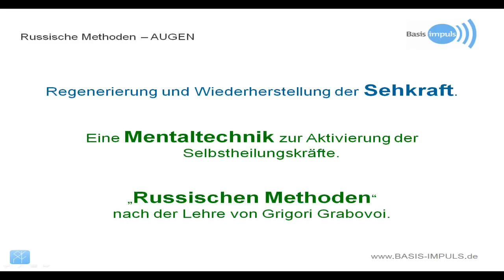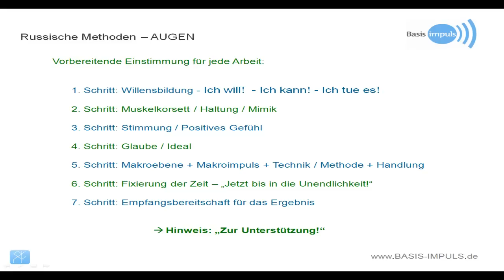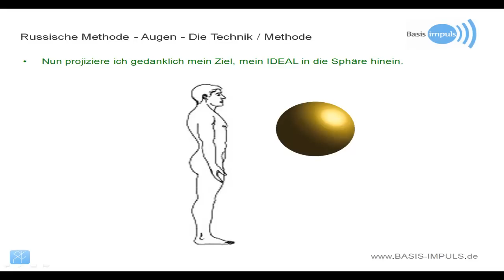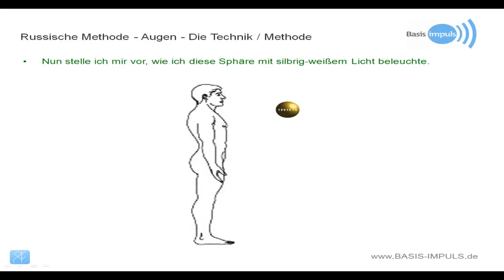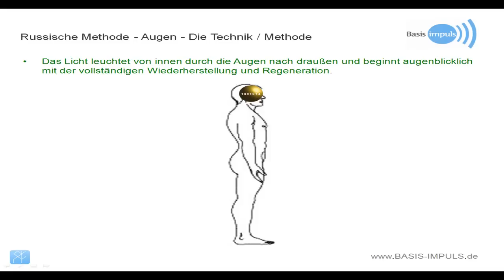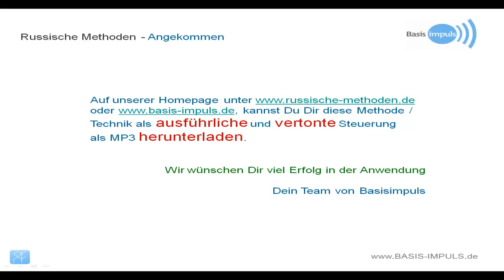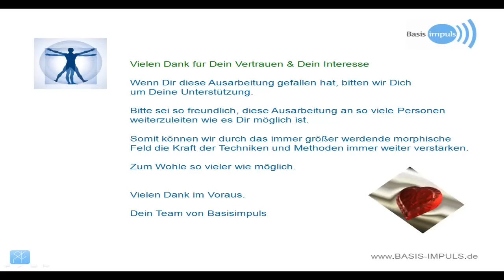Russische Methoden - Regenerierung und Wiederherstellung der Sehkraft HD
Eine Mentaltechnik aus den Russische Methoden - Heilmethoden mit Hilfe des Geistes, zur Regeneration und Wiederherstellung der Sehkraft. und

oder unsere Homepage unter

Dir alles Gute, große Erfolge und viele magische Momente in Deinem Leben

Dein Team von Basisimpuls